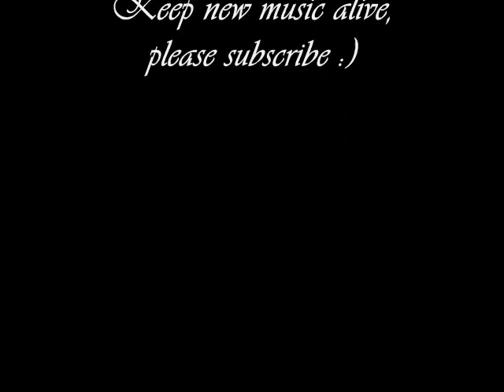ManOverboard (original song by liza bennich)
MANNNNNNNNNNNNNNN did I have one raunchy headache when I shot this! Anywho, this is one of my favorite songs! (please excuse the eyebrows)

Lyrics:
Lovely, take it easy on me,
for just a little while.
I've weathered,
this broken vessel,
for too many miles, many miles.

Chorus:
A call to the captain:
"It's rough seas ahead."
He who rocka the ocean
rocka the bed.
I will be the tempest,
in this bottled shipwreck-
As the siren sings no nobler chord,
Ah Ah Ah,etc..
MAN OVERBOARD

Remember when I put you in a bottle,
and shipped you out to sea,
and then you,
formed an ocean,
around me.
A seafaring man,
with water in his eyes,
was the one that broke my heart,
one wave at a..
Time is always on your side.
This love won't leave my consent of,
foolish pride.
I think I've got it figured out now:
The fate that you get is the love that you give,
and the love that you take is the ship that you build.
It must carry the weight of the waves that will break,
on the surface of all that you've got at stake.
If you travel the world will I still be your girl?
I can sleep in your chest where the treasure is best.
Keep a light in your heart when the oceans are dark.
Is the gift that I give what will keep us apart?
After many mistakes I've sent you to the plan.
Will you ask for my hand? Will I give it to take?
Or will I sleep in the wake of a body that aches,
for the man that it loves and the water he makes.
I will follow you soon by the light of the moon.
We will sleep in the sea till our bodies turn blue.
And the plants and the fish will all cover our lips,
in the bed of our tomb.
Where I can finally..
rest with you

Chorus:
rocka the bed.
Ah Ah Ah,etc..
MAN OVERBOARD

if you'd like to see a 'live and onstage' version of this song please follow this link: